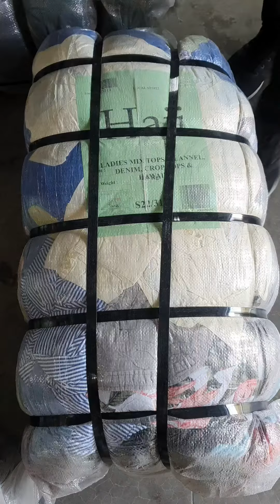HAJI BRAND // LADIES MIX TOPS 45 KGS - SUMMER TOPS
**Haji Ukay Ukay (Al Khat Al Abyadh Gen. Trd) Reg.2004 UAE**

We are in the used clothing business since 1940 and have been providing the best quality of used clothing all over the world.
Our vision is to provide high-quality merchandise and satisfy our customers in every market we step foot in.
High-Quality Products and Satisfied customers are the backbones of our continued success in this particular industry, over numerous decades.